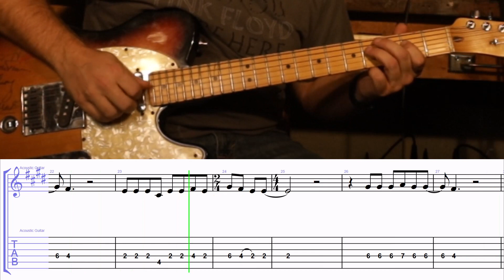How to Play the Intro and Melody to Kiss an Angel Good Morning by Charley Pride on Guitar with TAB